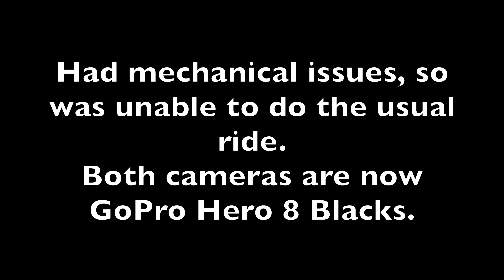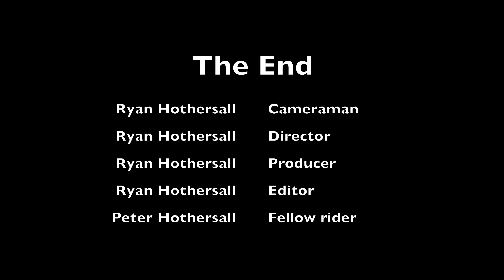Out On The Trike - Largs North to Semaphore Park 25 March 2020